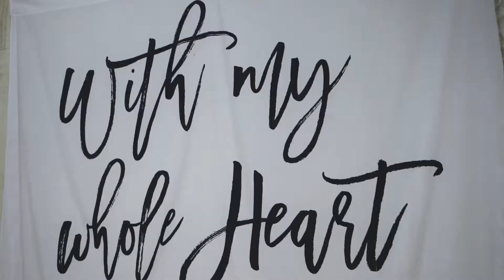The BEST First Look as Bride & Groom // Jeremiah & Kristen